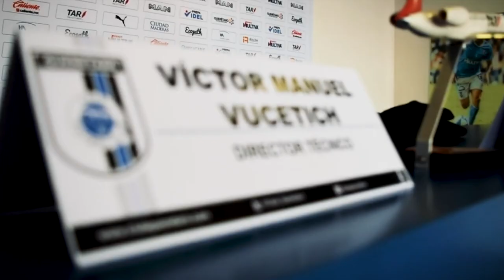Victor Manuel Vucetich toma las riendas de un alicaído Querétaro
En rueda de medios luego de su presentación, dijo que se deberán enfocar, principalmente, en esquivar los problemas de descenso para luego poder pensar en cosas mayores, aunque no para este torneo.